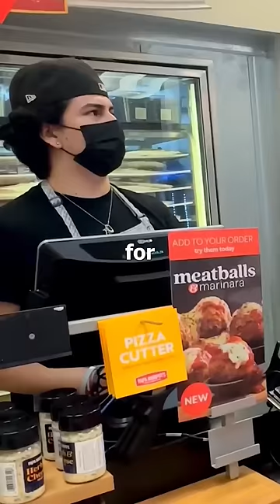Ordering Raw Pizza 🍕😳